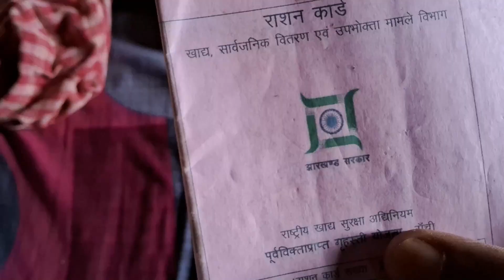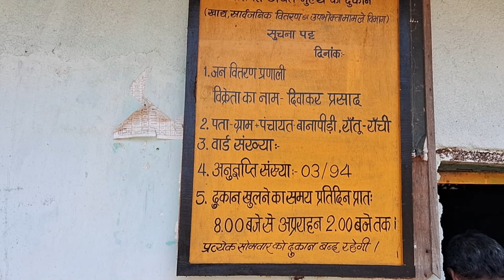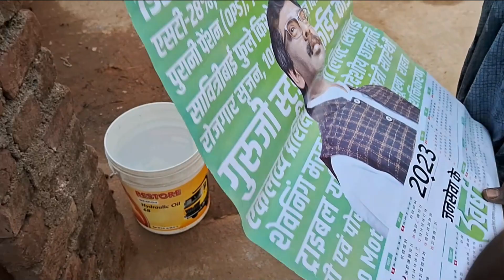गरीब के लिए क्या-क्या देती है सरकार इस कार्ड से?🤔//Ranchi raja//Raja oraon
garib ke liye Sarker kya kya deti hai iss card se

mera channel me mera lifestyle video aur entertainment milega agar kisi ko dukh huwa to maff kre--

Raja uranv ka video
Ranchi Raja blog
Raja uranv ka naya video
Raja oraon ka new video
Raja oraon ka new vlog
Ranchi ka Raja uranv
Jharkhand ka Raja
Raja uranv
Raja
Jharkhand ka raja kaun hai
youtube video
Ranchi dhurwa
science wala Shankar
hari mahto vlog
Ranchi ratu
ratu Mahal
ratu park
ration card se kya kya milega
ration card se क्या-क्या milta hai
free wala ration
free wala ration kb ayega
ranchi ka bajar
Market video
market vlog
bajar video
sbjiwala vlog
vlogger
Village vlog
Village Life
Village video
first payment
chandu the villager
Hindi vlog
sadri vlog
Hindi new vlog
gaon ka lrka
gaon ka ghar
daily vlog
daily video
vlog
blogging
vlogging
trending
trending video
trending video 2023
viral boy
trending video
viral vlog 2023
(sukriya mere video dekhne k liye🙏❤️)